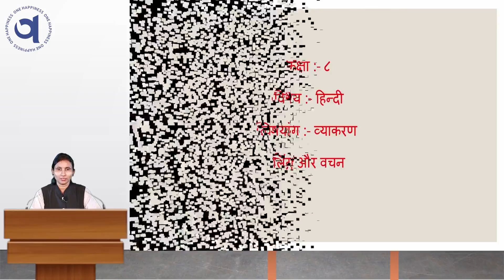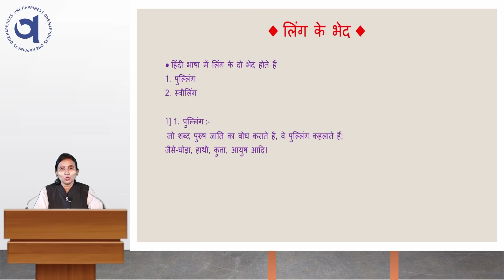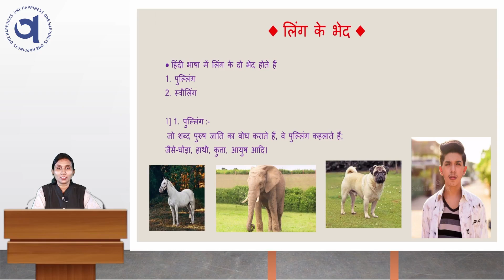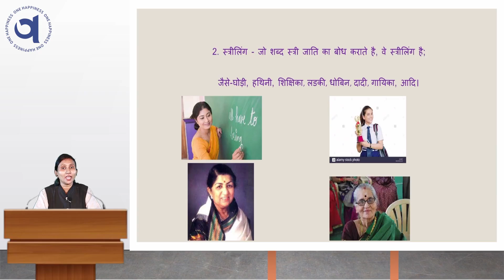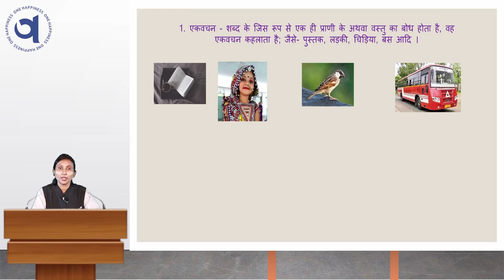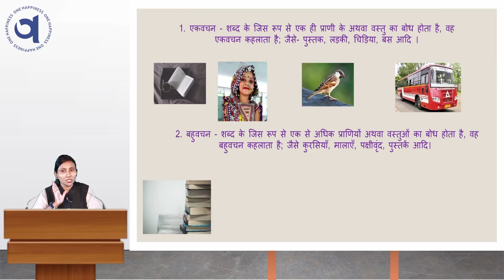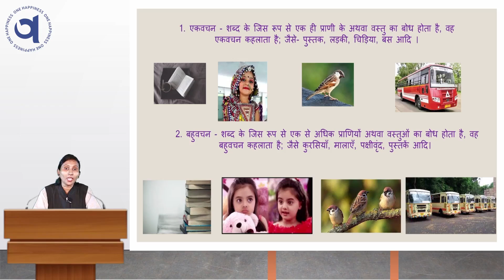कक्षा - ८ विषय - हिंदी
विशयांग:  व्यकारण - लिंग वचन